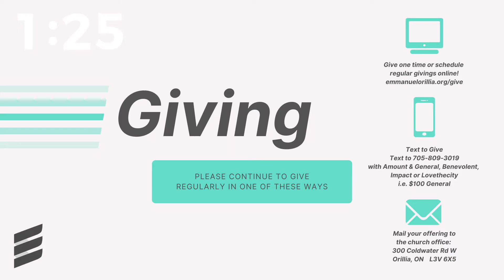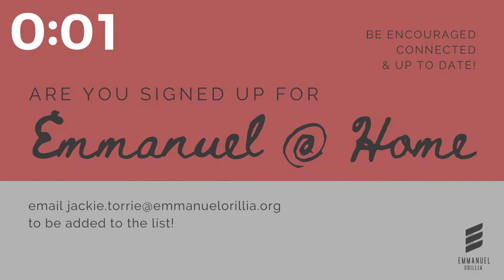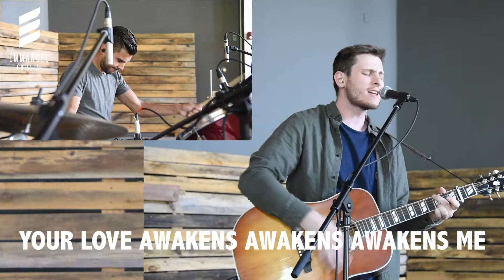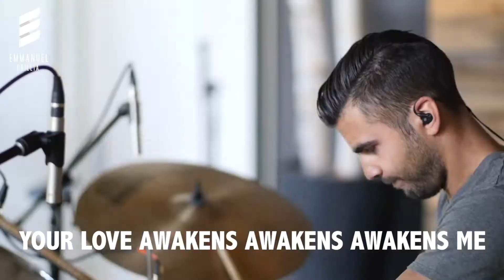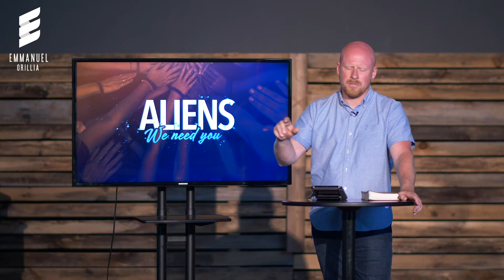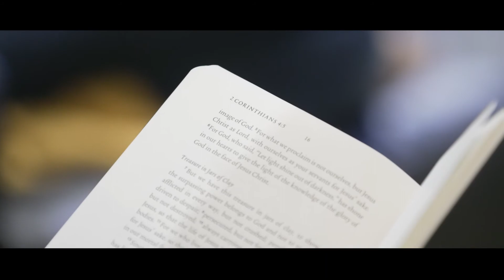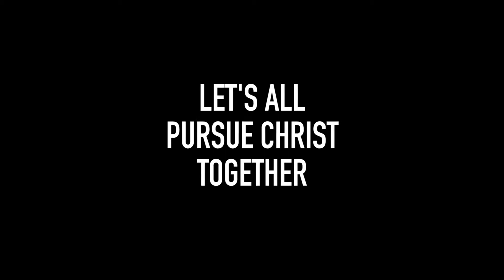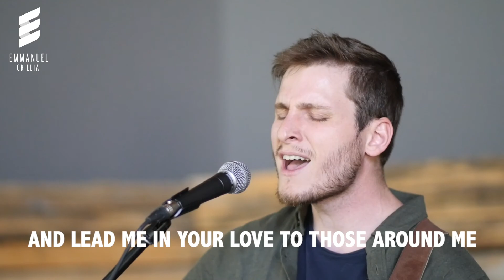Sunday Service: June 14, 2020